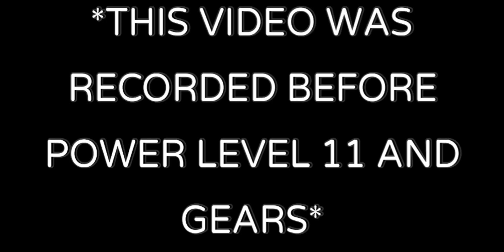Winning with 1 HP?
Often Used Songs -